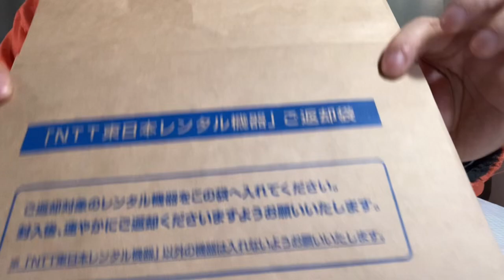NTT フレッツADSL 終了！ レンタル機器の返却 モデム スプリッター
一部の地域を除き、2023年1月31日をもってNTTのフレッツADSLが終了しました。
レンタル機器の場合は返却が必要となります。